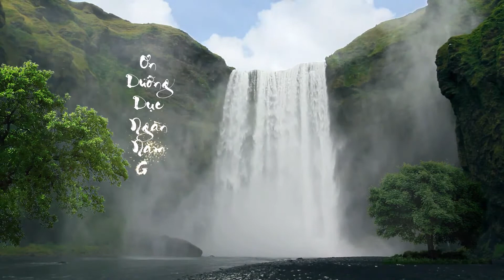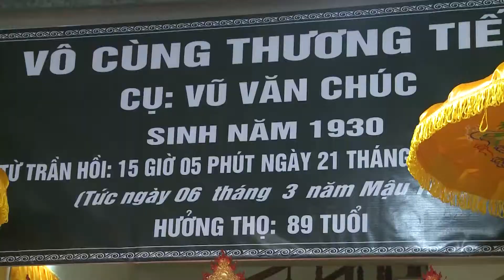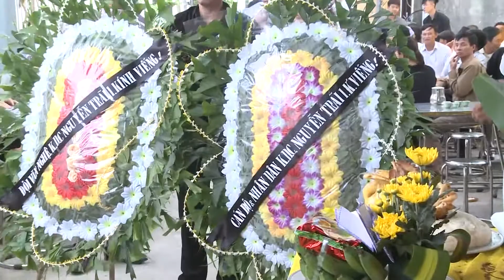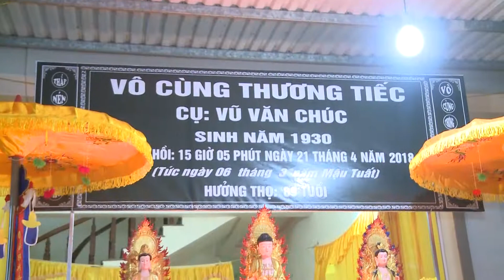Lễ Tang Cụ Vũ Văn Chúc HD1